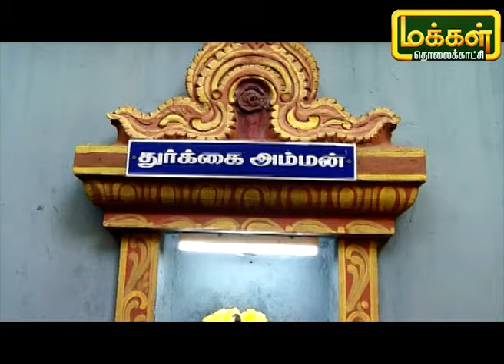அருள்மிகு ஸ்ரீ ஆதி துளிர்கானத்து அம்மன் திருக்கோவில் | Adhi Thulirkalathu Amman Temple|Kodambakkam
சென்னை கோடம்பாக்கம் டிரஸ்ட்புரத்தில் உள்ள அருள்மிகு ஸ்ரீ ஆதி துளிர்கானத்து அம்மன் திருக்கோவில் உருவான வரலாறு மற்றும் சிறப்புகளை இன்றைய நிகழ்ச்சியில் பார்ப்போம்.